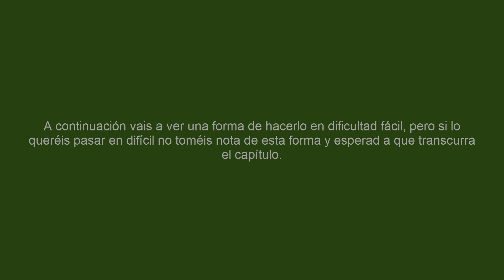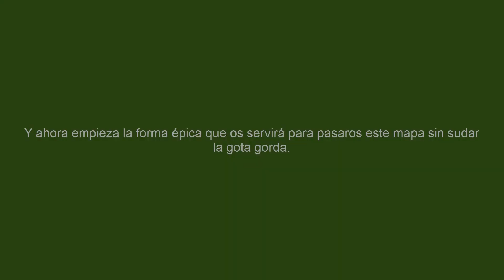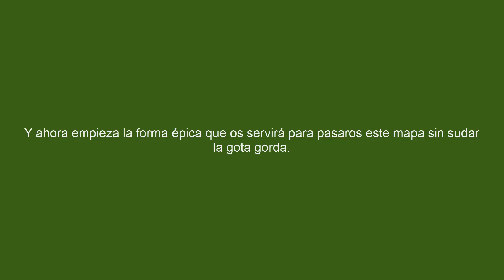Imperium II - Las guerras Púnicas [Parte 1] Sicilia fácil